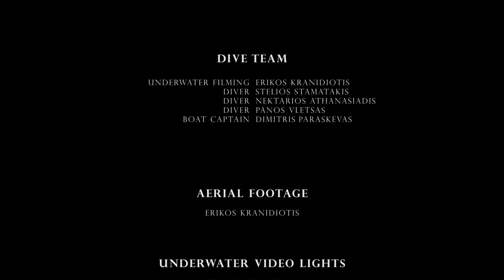KATELANOS CAVE DIVING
Ενάλιο σπήλαιο Κατελάνου.

Katelanos cave is situated next to the village of Krioneri and very close to the Arcadian village in the Peloponnese. The entrance of the cave is situated on land very close to the sea and therefore this site is accessible by boat. The total length of the cave reaches approximately 50 meters with a few huge stalagmites of amazing beauty. The temperature of the water in the cave was 18 celcius.

Our boat captain Dimitris Paraskevas for transporting us to and from the dive site.